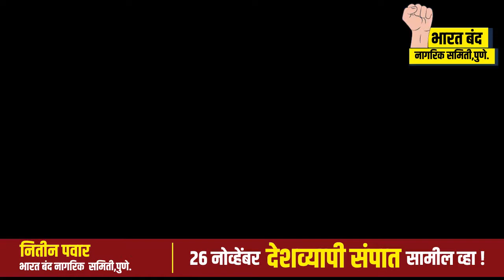26 नोव्हेंबर माझा बंध, तुमचा बंध, भारत बंध । नितीन पवार | कामगार नेते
भारत बंद नागरिक समितीचे कार्यकर्ते नितीन पवार हे - 26 नोव्हेंबर - संविधान दिनानिमित्त केंद्रीय कामगार संघटनांनी दिलेल्या भारत बंदच्या हाकेला प्रतिसाद देण्याचं आवाहन करत आहेत. केंद्र सरकारने नुकतेच जे कामगार कायद्यांमध्ये बदल केले आहेत, ते कामगारांसाठी अन्यायकारक आहेत. केवळ कामगार कायदे नव्हे तर शेतीचे तीन नवीन कायदे देखील अन्यायकारक आहेत. या कायद्यांच्या विरोधात शेतकरी आणि कामगार हे देशव्यापी संप करत आहेत.
हा देशव्यापी संप केवळ कारखान्यांत काम करणाऱ्या कामगारांसाठी राहू नये. आपल्या देशात 90% कामगार हे असंघटित क्षेत्रात काम करतात. असंघटित कामगार देखील समाजासाठी काम करतात. त्यांना देखील तेच सर्व हक्क मिळायला हवेत, जे संघटित क्षेत्रातील कामगारांना मिळायला हवेत. पुण्यात होणारे आंदोलन हे सर्व संघटित आणि असंघटित क्षेत्रातील कामगार मिळून करणार आहेत. असेच प्रयत्न देशातील इतर ठिकाणी देखील व्हायला हवेत.